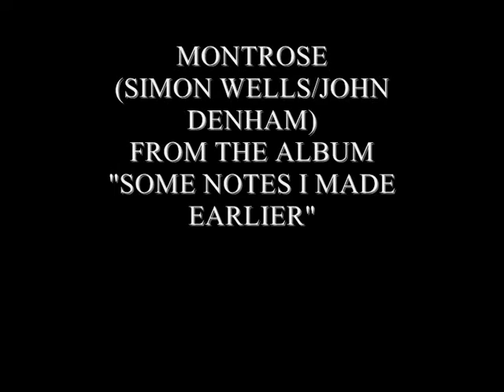MONTROSE: SIMON WELLS/JOHN DENHAM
From the album "Some Notes I Made Earlier" on 208 Records